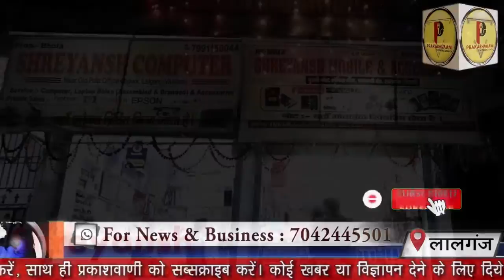डॉक्टर पर हमलावरो के घर चिकपा कुर्की नोटिस//Lalganj Doctor Attackers got Kurki Notice// Prakashvaani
Check out Best Earphones at Budget Prices-

Samsung Level U Bluetooth Headset

boAt Rockerz 235v2 Bluetooth Headset

boAt Airdopes 431 Bluetooth Headset

boAt BassHeads 220 Super Extra Bass Wired Headset

boAt Bassheads 103 Black Wired Headset

किसी भी प्रकार के सुझाव, विचार या विज्ञापन देने के लिए आप हमें मेल आईडी पर मेल कर सकते हैं, साथ ही अगर आपके पास किसी भी प्रकार की ऐसी Video या हो जिसे आप देश-दुनिया को दिखाना चाहते हैं तो विषय की जानकारी के साथ उसे Prakashwani Team को भेज सकते हैं ।